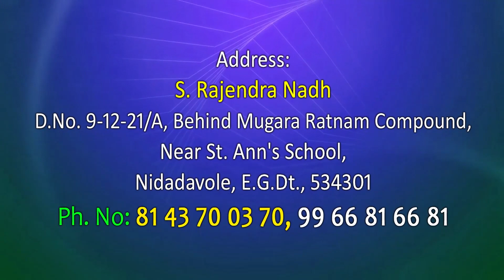Bro Rajendra Nadh Garu Devokthi Episode || 10 08 2023